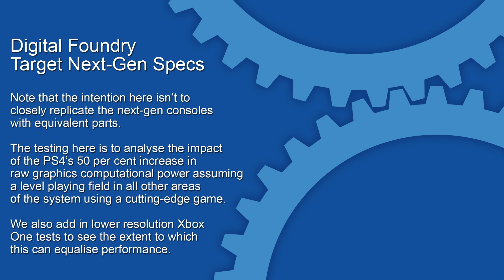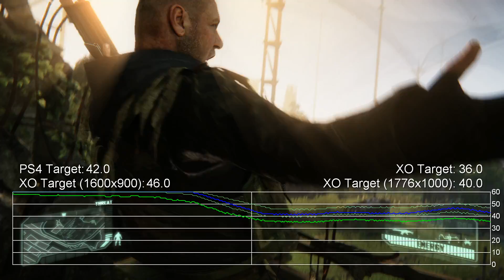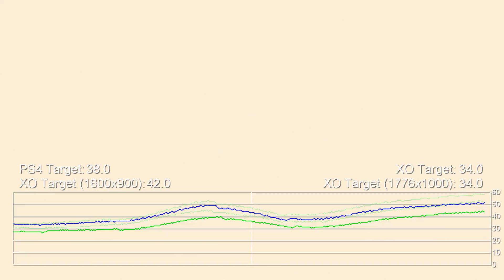Crysis 3: Xbox One/PS4 "Target Spec" PC Frame-Rate Tests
Does the PS4's 50 per cent of extra GPU power translate into 50 per cent higher frame-rates? We tested it out with equivalent PC rendering power using AMD graphics cards. It's not a precise system comparison - just a guide for what the graphics chips can do *if* everything else in the system was equal. Read our full Digital Foundry "In Theory" piece